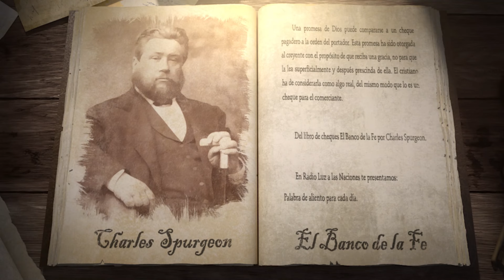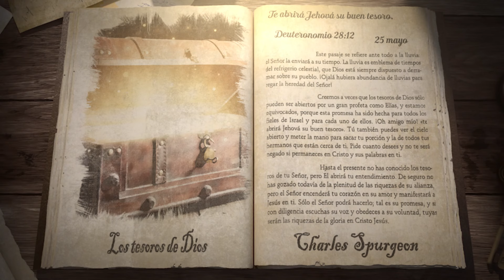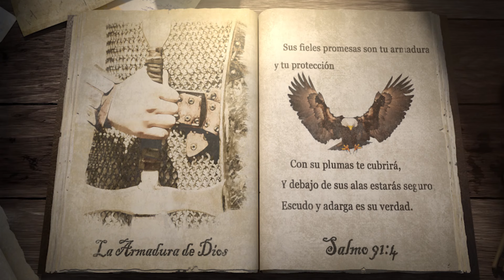25 de mayo (Los tesoros de Dios)